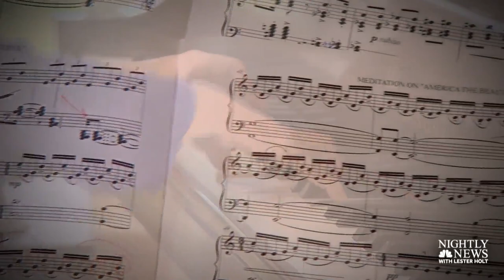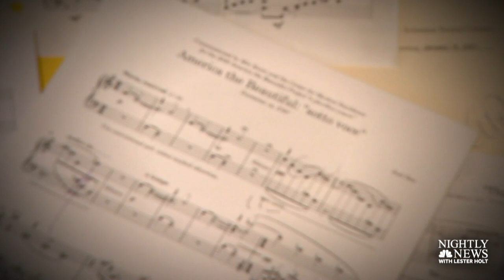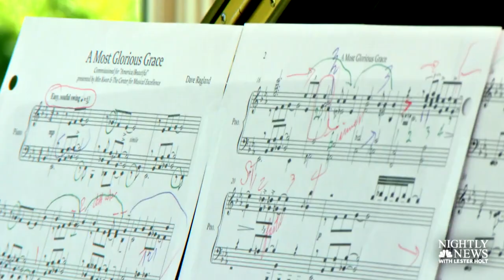Collaborative Project Reimagines ‘America The Beautiful’ Song Across The Nation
When pianist Min Kwon moved to the U.S. from South Korea at just 13 years old, she fell in love with the song and sentiments of “America the Beautiful.” During the height of the pandemic and a time of racial reckoning, Kwon decided to work with more than 70 composers to create different versions of the song to match the many moods of America. In Newark, New Jersey, composer Trevor Weston is creating a version based on his passion for jazz.